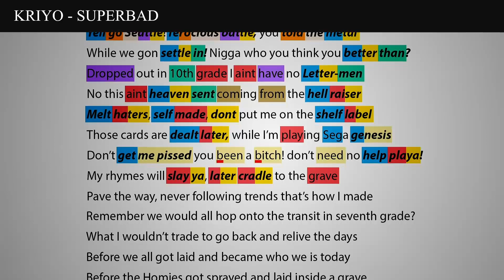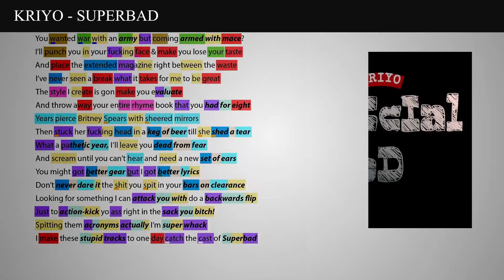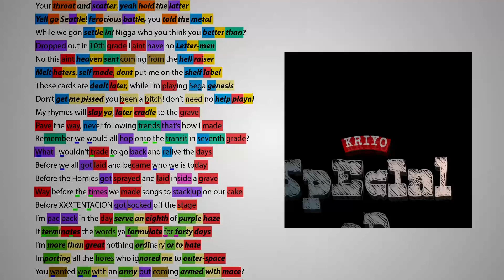KRIYO - Superbad [Rhyme Scheme] Highlighted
He'll be releasing his new mixtape in the coming months
Give him support: